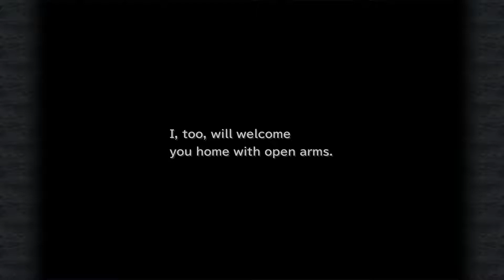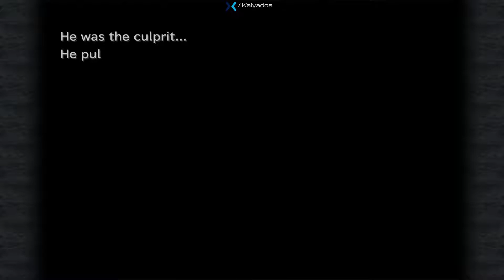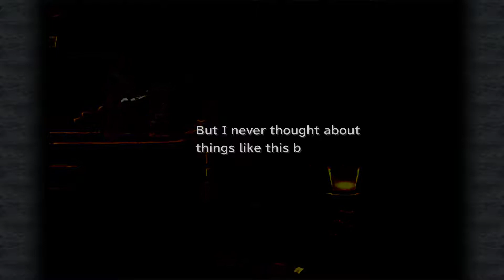Final Fantasy 9: Episode 7 | Live Stream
Welcome to the 7th episode of my live stream for Final Fantasy 9. In this episode, I go to Treno, look for Supersoft, travel by insect, and get caught by Zorn and Thorn.